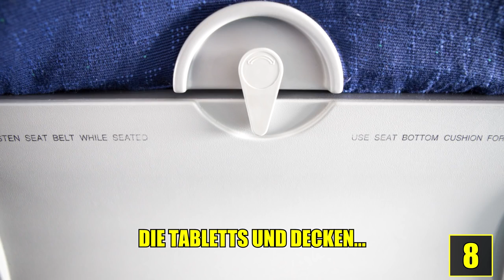11 Schockierende Fakten über das Fliegen !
Quellenangaben:
-iStock

Gartental Landschaft.jpg
by Hohenloher Franke

Aerosvit Boeing-737-400 UR-VVP pilot cabin
By Dmitrij.shpilchevskij

Air Berlin B737-700 Dreamliner D-ABBN
By Arcturus

Stopwatch
By William Warby

Thunder at Sai08
By masaki ikeda

3am, Dubai Airport
By joiseyshowaa

World-airline-routemap-2009
By Jpatokal

Scotland
By Moyan Brenn

Working on Laptop 1
By Videvo

Storm Clouds Timelapse
By JureKreft

British Airways 747-400 World Traveller cabin
By Rene Ehrhardt

AF A319 landed CDG
bySimon_sees

easyJet A321 Cabin
by Christopher Doyle

Sukhoi SuperJet 100 Cabin
By SuperJet International

No sign
By Fibonacci

Es ist wieder soweit!!!

A Black Cat Crosses My Path Every Day
By Alan Turkus

Tired Runner
By Rennett Stowe

Clock Face Timelapse 1
By Videvo

Excess Baggage
By Jingles the Pirate

Kendell Geers T:error 2003 sans T
By Florent Darrault

NTSBAsiana214Fuselage2
By NTSB

Chiaroscuro & Dynamic Range Aeroplane Window
by Jonathan Pincas

Jerrycan
by JohnM

Tray.agr
by ArnoldReinhold

Airbus A380 cockpit
by Naddsy

Aircraft Lavatory.JPG
by David

Good 'ol Yellow Suitcase
by Camilo Rueda López

The high point of the flight.

Baggage compartment A320.JPG
by Dtom

St. Maarten Jet Landing
by Lauren Farmer

Another Airplane!